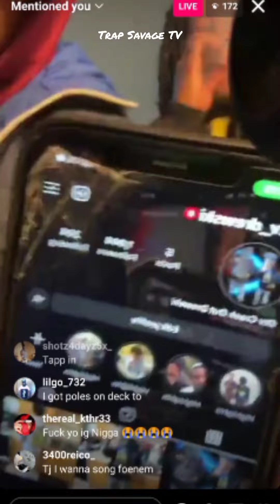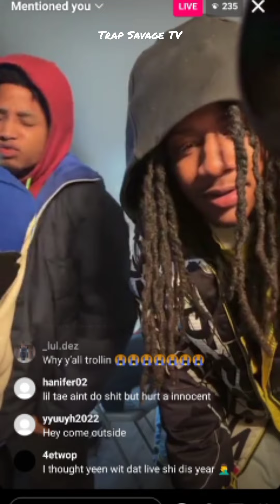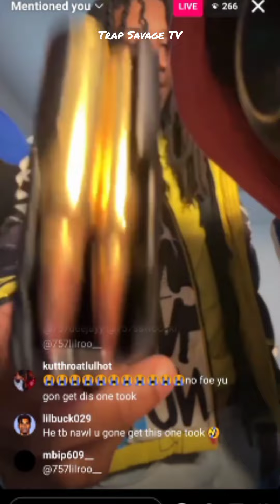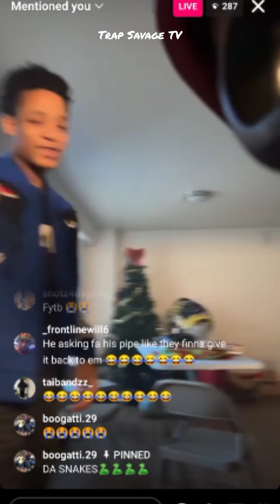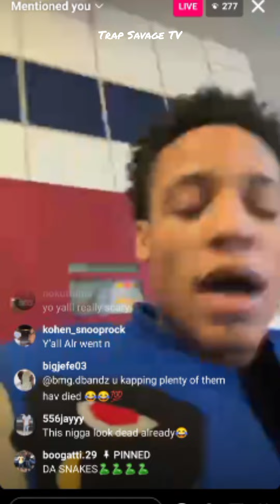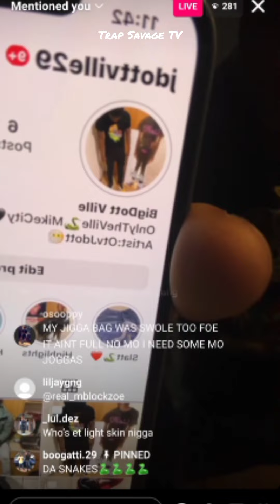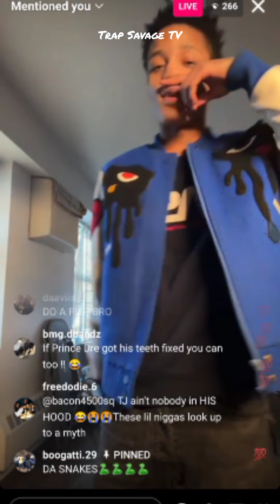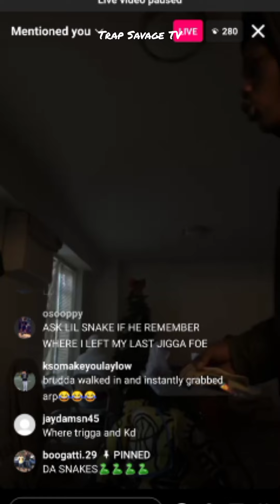800 TJ and OTV members troll Lil Ro about his pipe being taken by the snakes + TJ 800 pop outside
800 TJ and OTV members troll Lil Ro about his pipe being taken by the snakes + TJ 800 pop outside explorepage chicago youtube #800